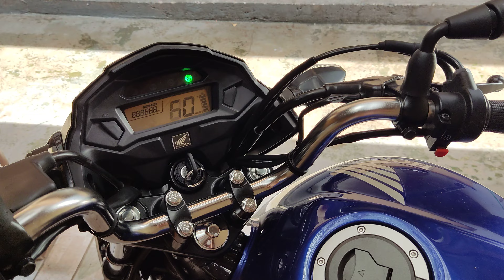MINHA START 160 2023 TRAVOU O MOTOR COM 3800 KM 😭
--- IGNORE TAGS ---